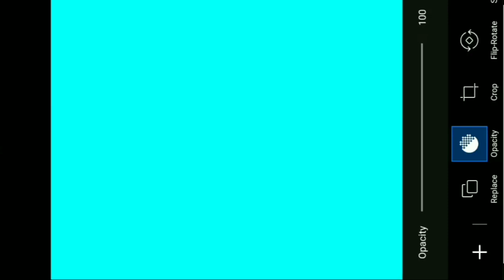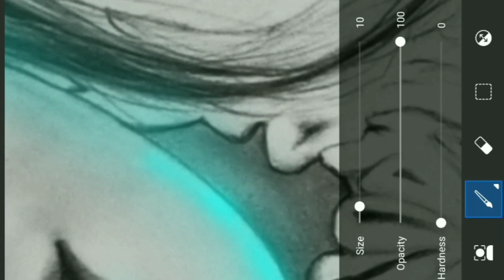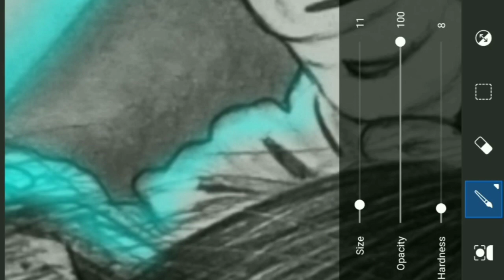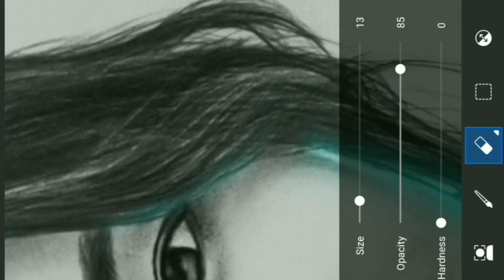How to add light effect in your drawing / glow your drawing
Light effect is done with- pics art app
Help me to grow up 🙏❤️
You can watch other pencils sketches